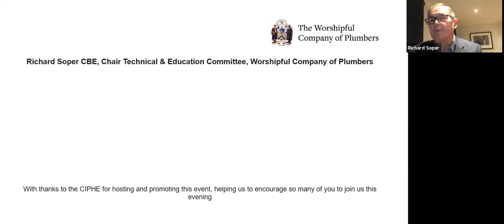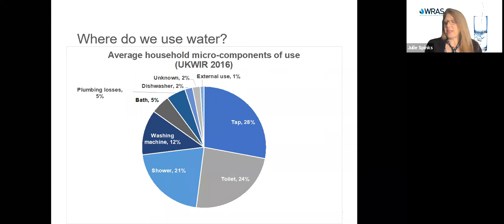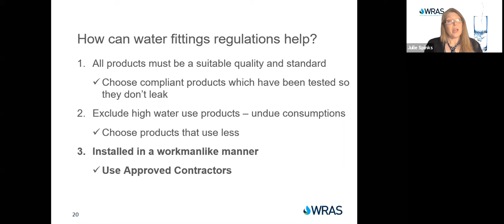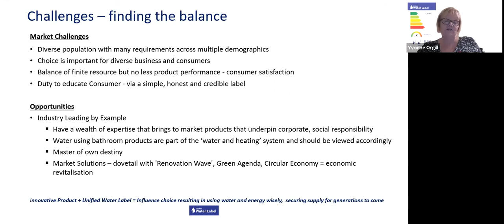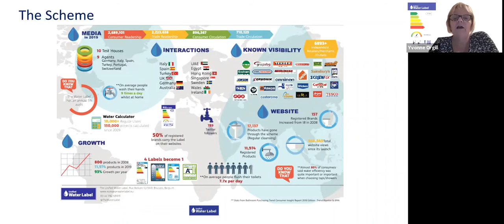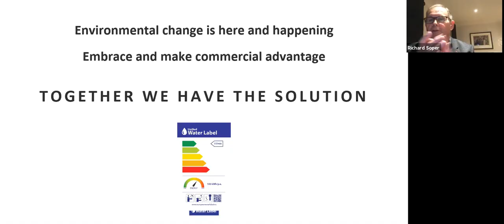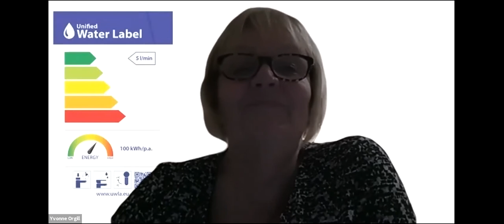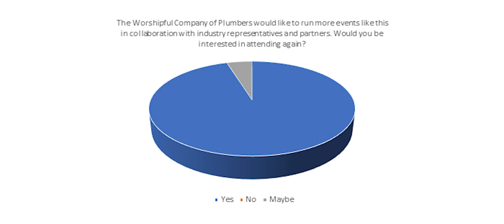Worshipful Company of Plumbers Autumn Lecture